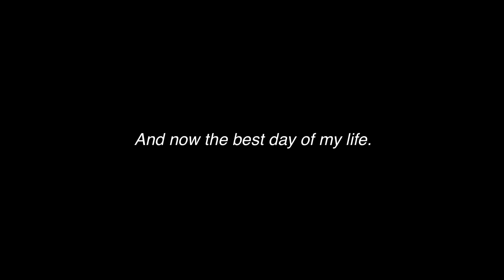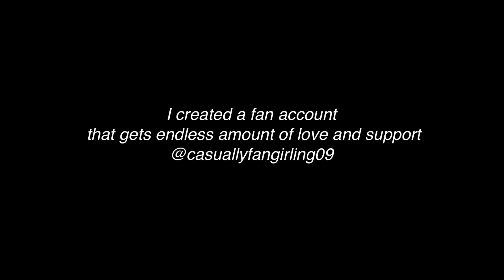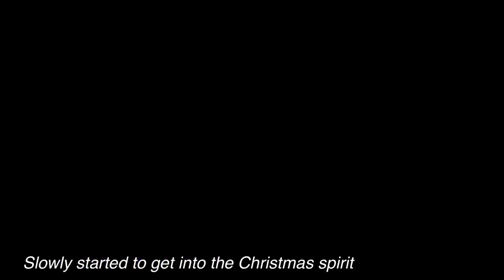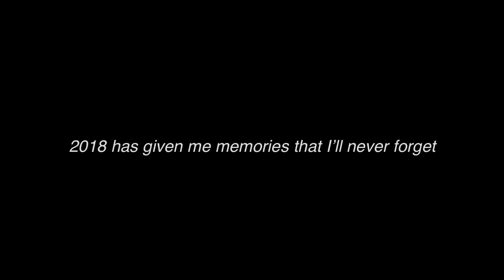BEST MOMENTS OF 2018!!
My gosh...
This year has honestly been so crazy for me. I got to see my favourite singer and my favourite YouTubers of all time which means the world to me!
Thank you to everyone who has joined my journey without this year...of course there were some lows but that’s life and I’m so incredibly thankful for this year.
Who knew a 15 year old girl could be so happy?
I owe everything to you guys x
~ Tay

(The audio messes up a little bit)